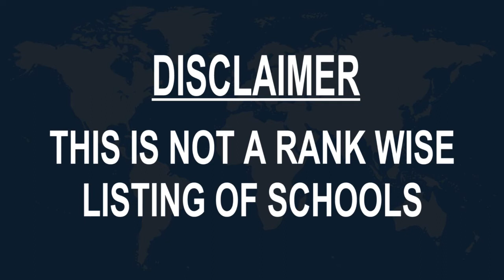Schools around Kandhkot, Pakistan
Must Watch.. Best Schools around Kandhkot

Click on Bell ICON to get the notification of New Videos.This is not rank wise listing of Top Schools in Kandhkot, it's the list of best Schools around Kandhkot as per the ratings given by our users.

Listed Schools:

Govt. Bhittai High School
School center

Beacon Light High Grammar School, Kandhkot
 School

Hira Public School Kandhkot
School
Near bank al habib

Pakistan Public School Gulsher Muhalla Kandhkot
 School

Govt Mehran High School Kkot
 School

Falcon Public School Kandh Kot
 School

Pakistan Kids Public School Kandhkot
School

Govt boys primery school kandhkot
 School
Thul - Khand Kot Rd

The Smart School Sachal Campus Kandhkot
 School
Kabir Kutya Rd

Al Falah School Kandhkot
 School

Pearl Public School
 School

Government Grils College Kandhkot
 School

Government High School
 High school
Kandhkot

KHILJI MASJID KANDH KOT
 School

Govt.Main Primary School
School

Govt primery school Malik mumtaz abad
 School

Government Primary School Workshop Kandhkot
 School

Hira Public School 1 Kandhkot
 School

Madarsa Arabia Faiz Ul Quran
School